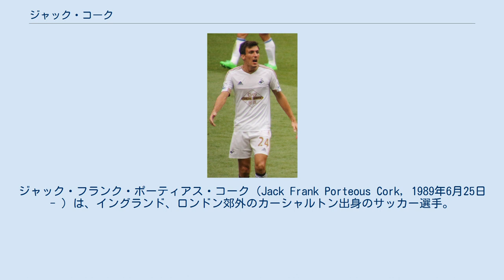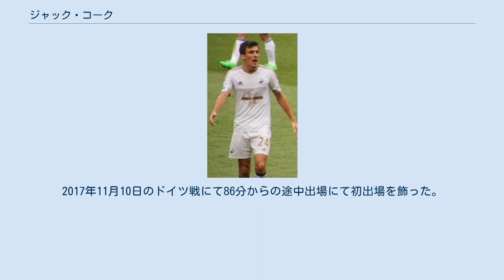ジャック・コーク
ジャック・フランク・ポーティアス・コーク（Jack Frank Porteous Cork, 1989年6月25日 - ）は、イングランド、ロンドン郊外のカーシャルトン出身のサッカー選手。
プレミアリーグ・バーンリーFC所属。
 9歳からチェルシーFCのアカデミーに所属。
ユースチームではキャプテンを務めていた。
2006-07シーズンからレンタル修行という形でFLチャンピオンシップ（2部）のチームやリーグ1（3部）のチームに移籍。
2007年夏にチェルシーのアメリカでのプレシーズンツアーに参加。
2009年8月21日にチェルシーと契約延長した後、すぐにコヴェントリー・シティFCに半年契約でレンタル移籍した。
2010年2月1日にバーンリーFCにレンタル移籍し、2010年5月9日の最終節のトッテナム戦ではプレミア・リーグでの初ゴールを記録した。
 2011年7月7日、サウサンプトンFCに完全移籍した。
2011-12シーズンにはフットボールリーグ・チャンピオンシップクラブからプレミアリーグへの昇格に貢献。
2014-15シーズンは12試合に出場するも、先発は5試合と出場機会が減っていた。
サウサンプトンでは127試合出場3ゴールを記録した。
 2015年1月30日、スウォンジー・シティAFCに完全移籍した。
2015年4月25日に、ニューカッスル・ユナイテッド戦にてスウォンジーでの最初のゴールを決めた。
2ゴール目は1年後の2016年5月1日のリヴァプールFC戦で、20ヤードの距離からのシュートだった。
 2017年7月11日、バーンリーFCに復帰し、4年契約を結んだ。
 イングランド代表として各年代の代表で定期的に呼ばれ、U-19ではキャプテンを務めたこともある。
 2017年11月7日、ドイツとブラジルとの親善試合のためにイングランド代表のチームに呼ばれた。
2017年11月10日のドイツ戦にて86分からの途中出場にて初出場を飾った。